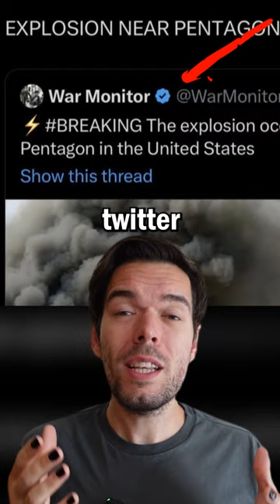The Most Expensive Photo In the World!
As we move forward, developing the AI further and further we're inevitably going to face new and unexpected issues. This is how Artificial Intelligence prank made a lot of people lose a lot of money.

This is the world's most expensive photo, and it costs $500 billion! You might think it should be some rare antique or maybe a unique space image. But its value has nothing to do with rarity. So how can a single photo cost this much?

It was possible because of Elon Musk's Twitter changes. Blue marks were used to verify users and keep the media responsible for their words. But now, anyone with enough cash can go and buy it. So this person went and bought it, making their photo go viral!

This is a photo of the burning Pentagon. And it's a clear AI fake. But with the Twitter checkmark, this account looked like a legit news source. Media jumped on the trending topic, quickly spreading it all over the internet.

In mere minutes after that, stock markets dropped significantly, losing about $500 billion! So, who's at fault, the AI? The greedy media? Or Musk with his business decisions? Nevertheless...